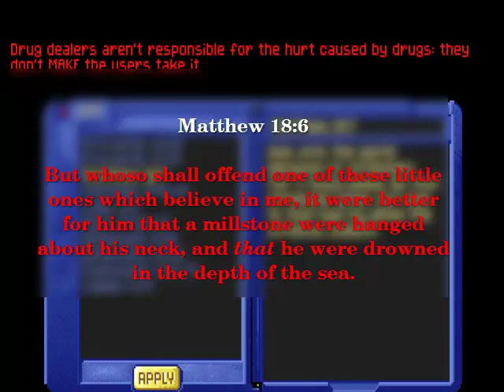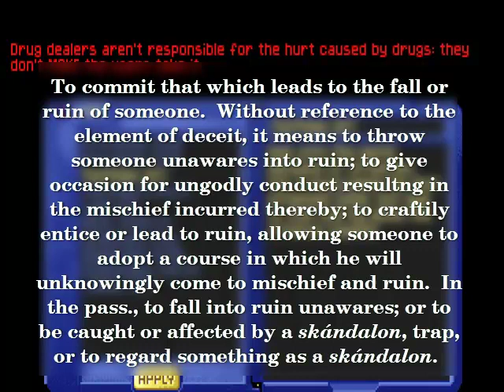Let's Play Captain Bible [27] Mineshaft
More etymology, and then on to memories of this level.

  Remember, I encourage discussion and questions, as long as they pertain to the project material, are respectful, and are not on subjects beyond basic Christianity.